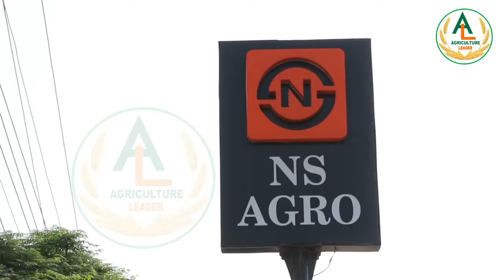MINI NS combine | सैकड़ों किसान मिनी एनएस के साथ जुड़े हुए हैं उसका क्या कारण है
मिनी एनएस कंबाइन कैसे बनती है पूरी डिटेल्स के साथ इस विडियो में हमारे साथ बने रही
हमारे साथ मिनी एनएस की इंडस्ट्री की पूरी जानकारी आपको हम देंगे सैकड़ों किसान मिनी एनएस के साथ जुड़े हुए हैं उसका क्या कारण है मिनी एनएस आज मिनी कंबाइंस में  टॉप में है तो उसका क्या कारण जानिए इस वीडियो से

एग्रीकल्चर लीडर यूट्यूब चैनल में  आपका बहुत बहुत  स्वागत है। हमारे इस यूट्यूब चैनल पर आपको खेतीबाड़ी, खरगोश पालन, पशु पालन, खेतीबाड़ी के आधुनिक यंत्रो के बारे में भरपूर जानकारी मिलेगी। साथ ही विशेष मेहमान व  खेतीबाड़ी एक्सपर्ट आपको खेतीबाड़ी और खरगोश पालन के तरीके, जरूरी बाते  और विशेष जानकारी देंगे।
हमारे एग्रीकल्चर लीडर यूट्यूब चैनल का मकसद किसानो की सहायता करना है और उन्हें  बेहतर आय के तरीक़े,संसाधन और जानकारी देना है.हमारे यूट्यूब चैनल  को सब्सक्राइब करे और साथ ही  में बेल्ल आइकॉन को भी दबाये और नोटिफिकेशन्स ON  करदे ।
...धन्यवाद।
हमारे वीडियोस ज्यादातर :
खेतीबाड़ी
रोटावेटर
कंबाइनस & टेक्नोलॉजी
कंबाइन और स्टार रीपर
पोल्ट्री फार्मिंग
Organic Farming in india
Dairy farming
Goat Farming
Poultry Farming
Fish Farming
Mushroom Farming
Machinery of Agriculture
Goat Farming
Pig Farming
agriculture machine
agriculture equipment
agriculture equipment
agriculture income
agricultural products

Head Office Punjab (India)